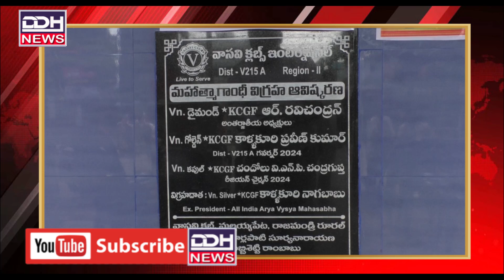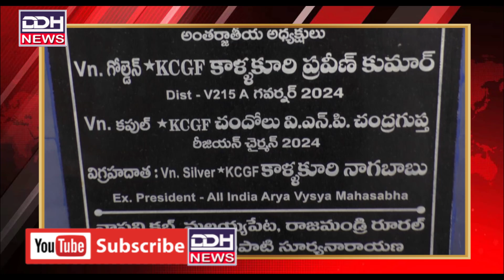వాసవి క్లబ్ ఇంటర్నేషనల్ -మల్లయ్య పేట ఆధ్వర్యంలో గాంధీజీ ,పొట్టి శ్రీరాములు విగ్రహాల ఆవిష్కరణ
DDH NEWS -ప్రతిఒక్కరూ ఈ ఛానెల్ని  సబ్స్ క్రెబ్ చేసి ఆదరిస్తారని ఆశిస్తున్నా